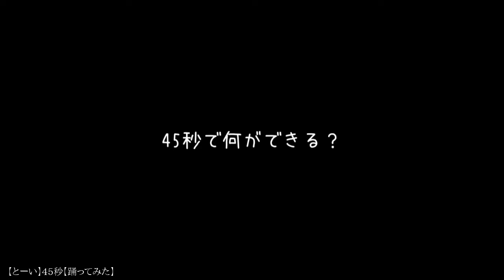【踊ってみたCOMPILATION】05.11.17【ニコニコ動画】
00:00:00
00:00:30
00:01:00
00:01:30
00:02:00
00:02:30
00:03:00
00:03:30
00:04:00
00:04:30
00:05:00
00:05:30
00:06:00
00:06:30
00:07:00
00:07:30
00:08:00
00:08:30
00:09:00
00:09:30
00:10:00
00:10:30
00:11:00